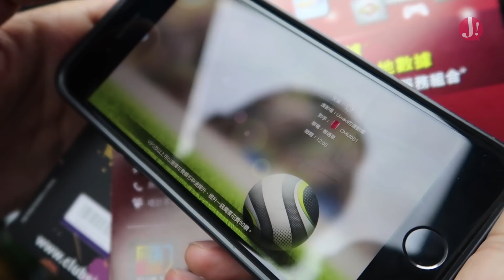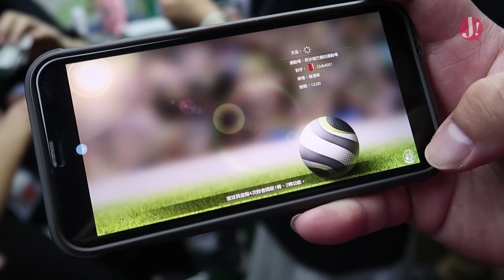Japhk Vlog EP13 : CMM葵芳街站,史坦同班兄弟落去拎下著數 Mobasaka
難得唔駛周圍走 , 於是落樓望望

史坦竟然找數? 仲要找J數 我相信最係Japhk開台以來最有收藏價值既片.